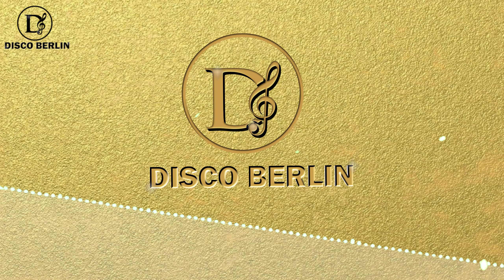ANASS KARAM FT HAMID OUSSAMA - CHAM TRO7AD TOUYAD - (oufficiell lyrics Video ) Izran Narif 2024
STUDIO JALAL MORABIT
ARRANGMENT MIXAGE ANASS EL ABBASS
LYRICS SALIM ELHAMDANI
ArT work Oussama Darkaoui